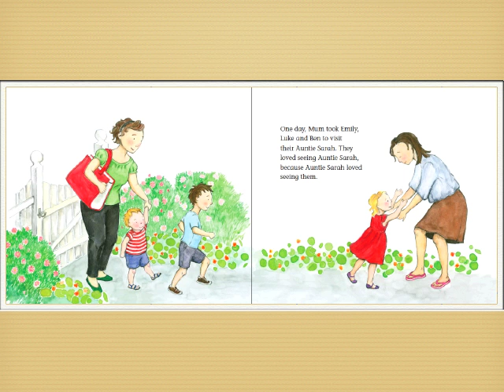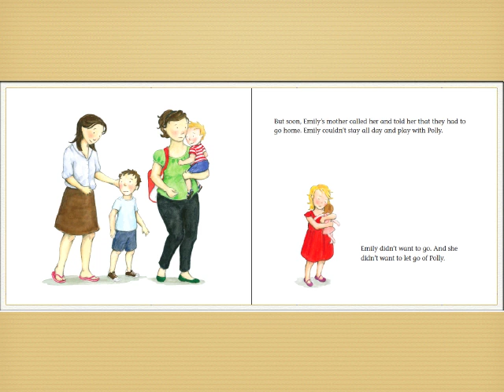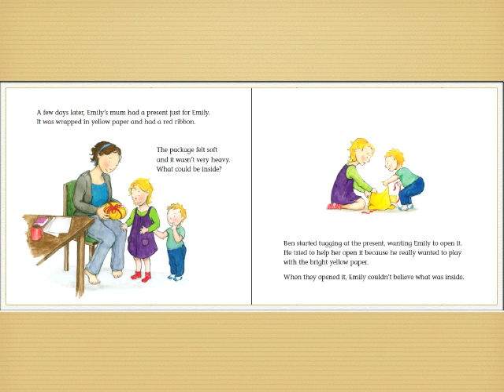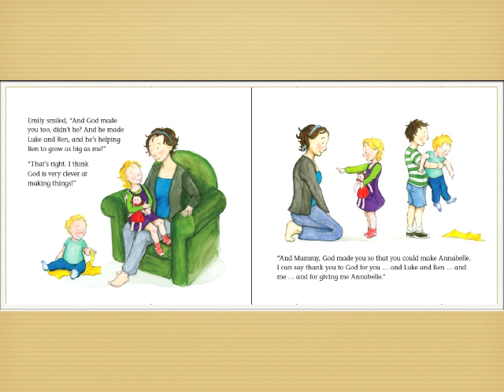The Rag Doll, read by Stephanie Carmichael